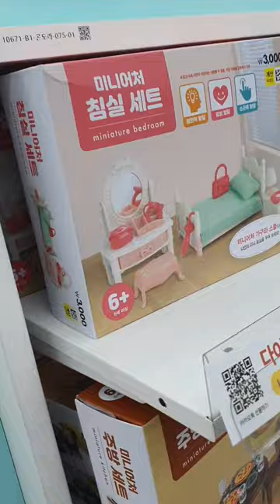2022.12.31.(토요vlog) / 2022년 주말 마지막 날 말일 난 일을 했다... 그리고 쇼핑도 하고 맛난것도 사고 나름 즐겁고 바쁘게 지냈다 엄청피곤하다/잘가2022안녕